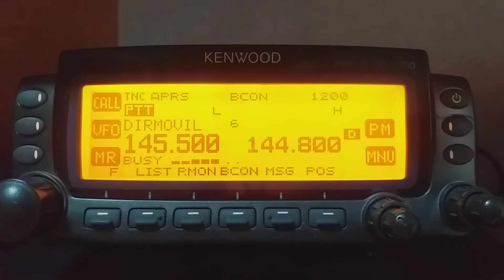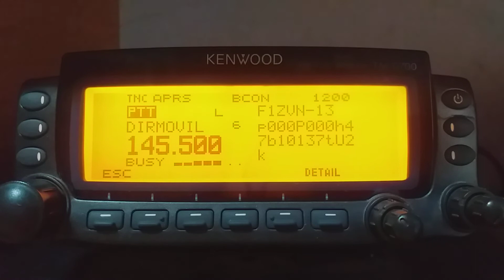EG3TRB en VHF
recepccion de la estacion especial EG3TRB con motivo de la Trobada de Radioaficionats del Bergueda , operada en VHF por EA2IBB Mario desde Sant Corneli de Cercs en JN02WE , comunicado realizado con 5/9 desde JN01EM a unos 160 kms aprox.